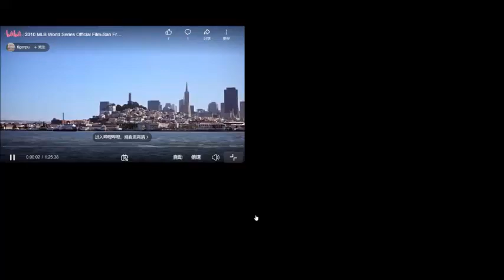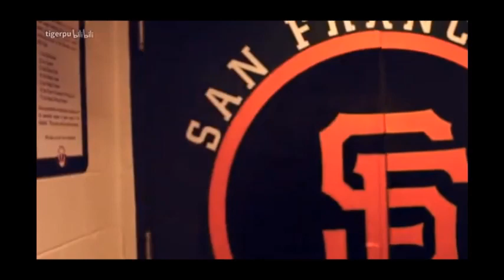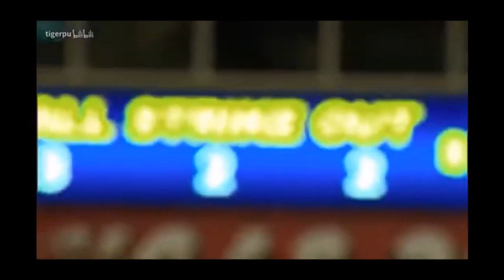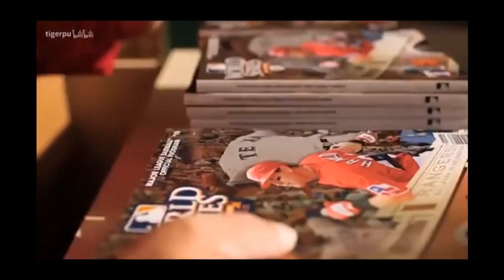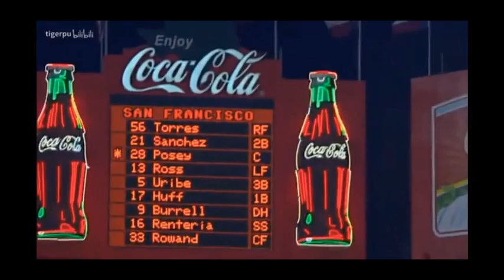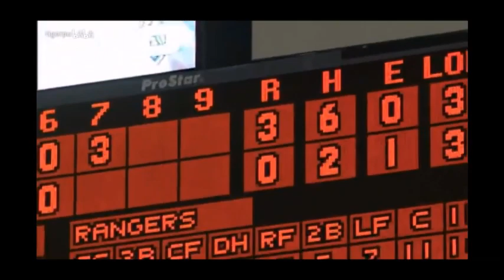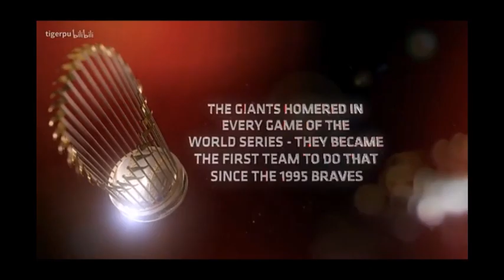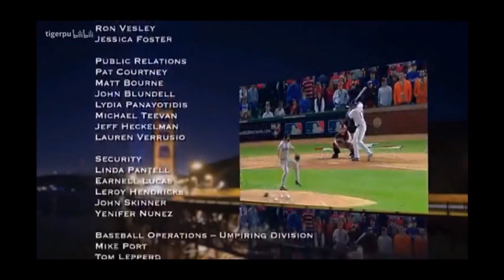2010 World Series Film: San Francisco Giants vs. Texas Rangers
2010 World Series Film: San Francisco Giants vs. Texas Rangers